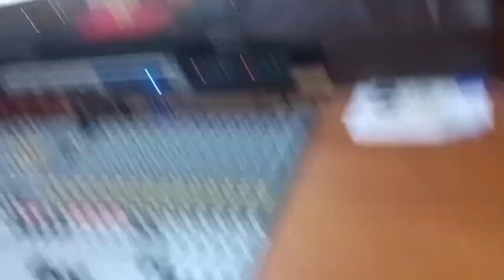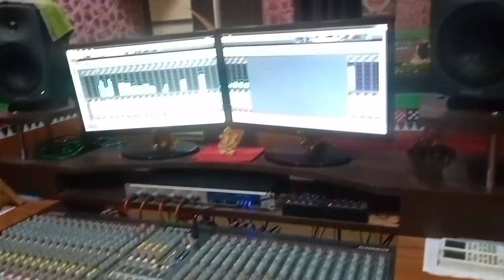ରେକଡିଙ୍ଗ ମସ୍ତି ଟାଇମ ର ଗୀତ seshadev krushna